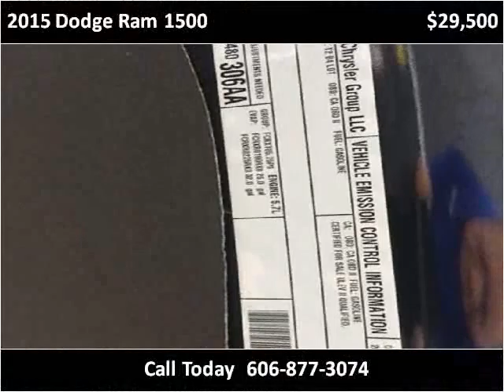2015 Dodge Ram 1500 Used Cars London KY